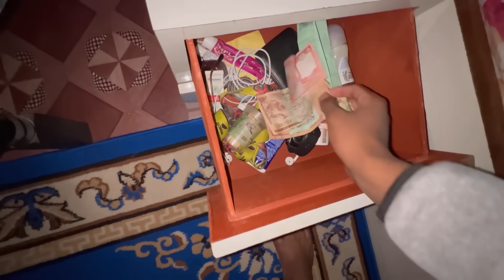Alex Sanga Deusi Khalera 30rup Kamaiyo 🤑